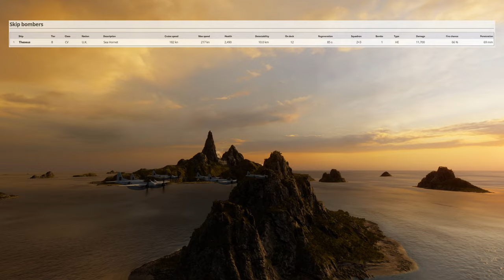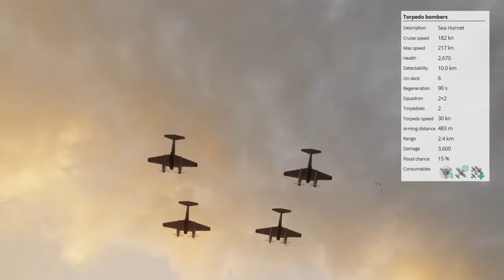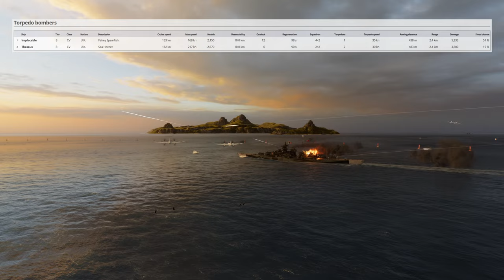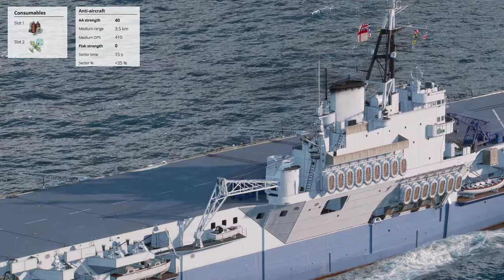THESEUS, SPRINGBOMBEN den ganzen Tag! - World of Warships | [Review] [Deutsch] [60fps]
Aufgrund eures positiven Feedbacks habe ich den "neuen" Stil beibehalten und auch wenn wir dieses Mal kein Gefecht "genießen" dürfen, hoffe ich, dass ihr alle Infos bekommen habt die ihr braucht.
LG Andre
Livestreams jetzt auch auf Twitch:
» Amazon «
Amazon Prime Test Mitgliedschaft:
euer Andre.